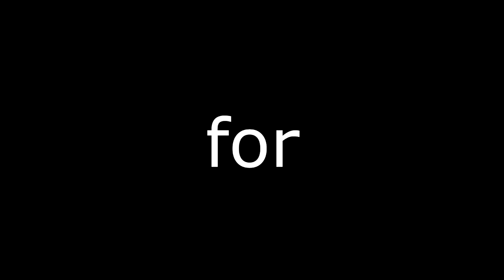Mount Vernon NHS Hospice Charity Firewalk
Corporate NHS Charity firewalk for Mount Vernon Cancer Care Hospice